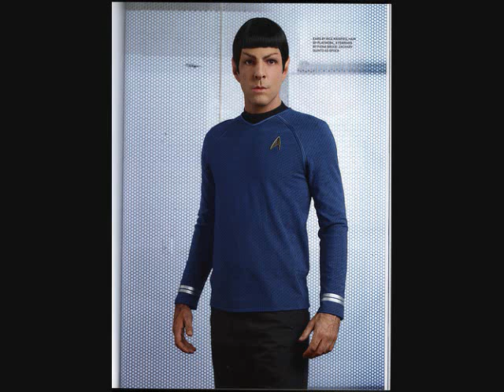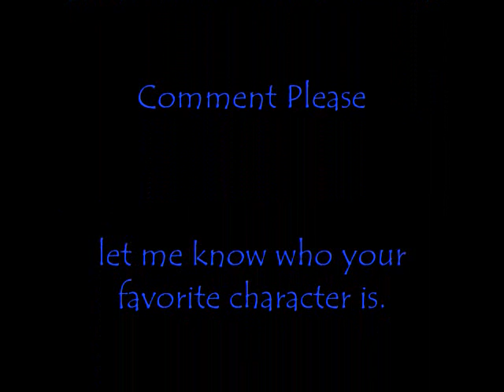New Star Trek Movie (SPOILERS!!!!)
Contains some spoilers.These pictures are somewhat in order, but might not be perfect. Sorry if some of them are a little bit blurry. Please comment and let me know which character is your favorite.Tell me if you've seen the movie and if you liked the movie.